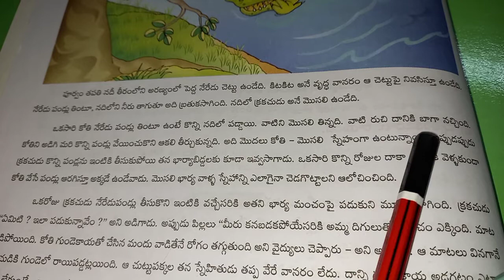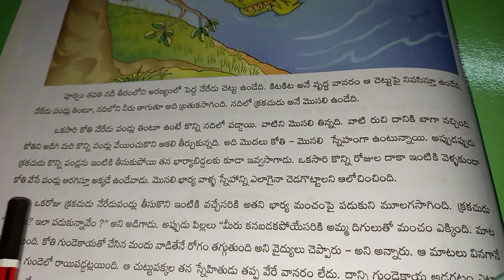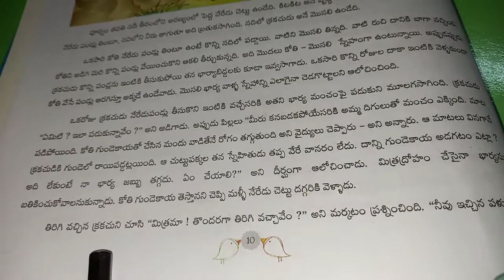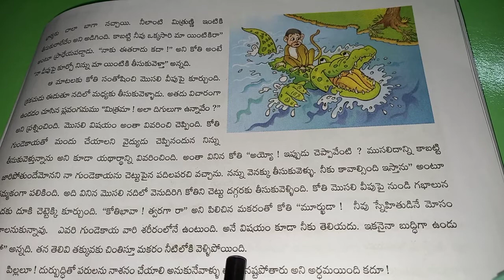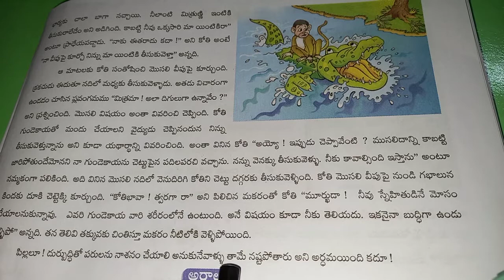4th Class Telugu | Lesson-2 | Reading Practice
CHANAKYA SCHOOL - PONNUR